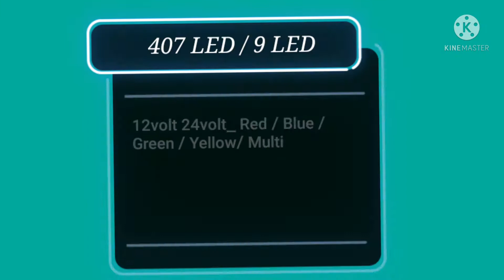SQUARE LED /407 LED/ 9LED /12VOLT/ 24VOLT /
We are wholesaler of all kind of latest and old LED LIGHTS high quality with best price we can deliver all over India also available lights for LEYLAND TATA BHARAT BENZ EICHER LORRY BUS VOLVO BUS ULTRA COACH TATA ACE LEYLAND DOST BOLERO AUTO RIKSHAW CARS etc...

This square 407 9led 12volt 24volt comes in verity colors

Red,/Green/Blue/Yellow/Multi color